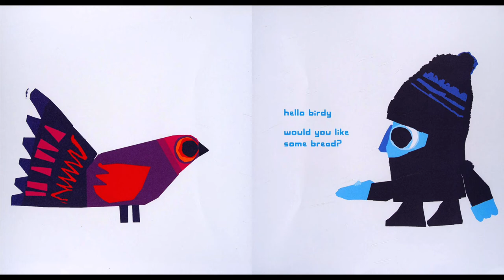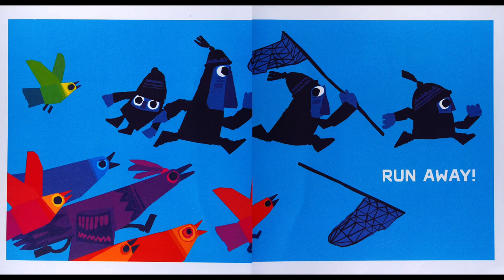Storytime Delight: Picture Book Read Aloud | Shh! We Have A Plan By Chris Haughton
About the book:
Four friends creep through the woods, and what do they spot? An exquisite bird high in a tree! “Hello birdie,” waves one. “Shh! We have a plan,” hush the others. They stealthily make their advance, nets in the air. Ready one, ready two, ready three, and go! But as one comically foiled plan follows another, it soon becomes clear that their quiet, observant companion, hand outstretched, has a far better idea.

Book Title: Shh! We have a plan
Author: Chris Haughton
Illustrator: Chris Haughton
Publisher: Candlewick